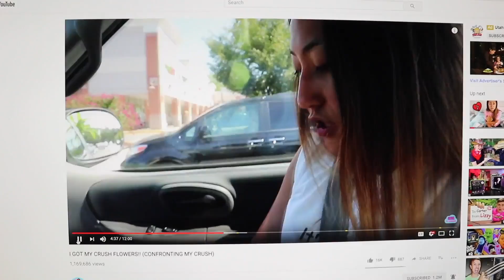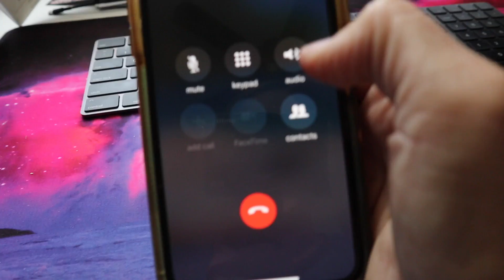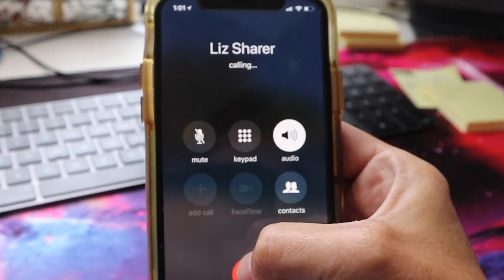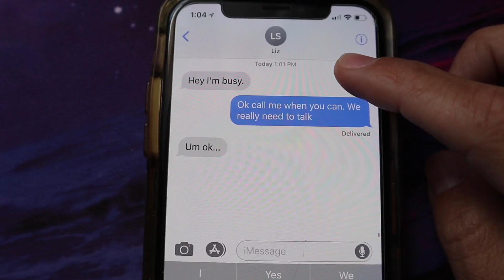I CALLED LIZZY LIZ & Her CRUSH FOR THE TRUTH!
Liz has been sad for a while now, and Carter was thinking that Liz was pranking him this whole time. I feel like I need to call them and see what's going on. This investigation has to be put to an end, and we need to support Liz and Carter as a good friend should.
Comment crush and tell me who you think it is!